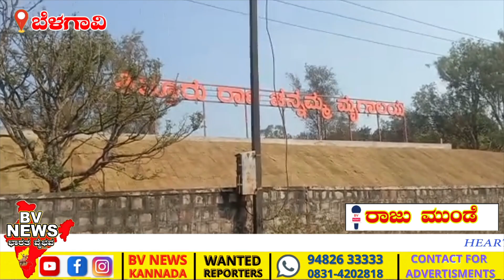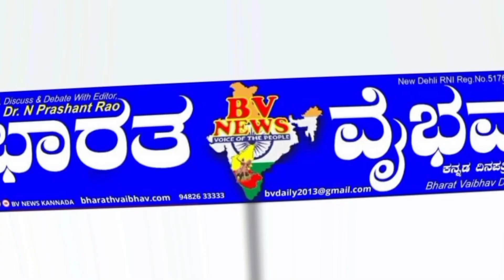ಬೆಳಗಾವಿ |ರಾಣಿ ಕಿತ್ತೂರು ಚೆನ್ನಮ್ಮ ಮೃಗಾಲಯ ಬೆಳಗಾವಿ ಪ್ರಾರಂಭ.